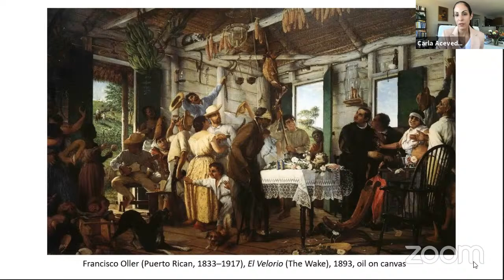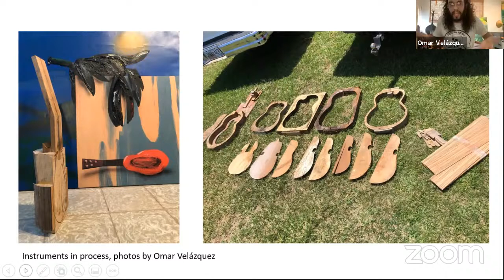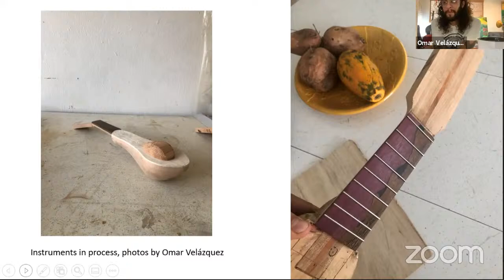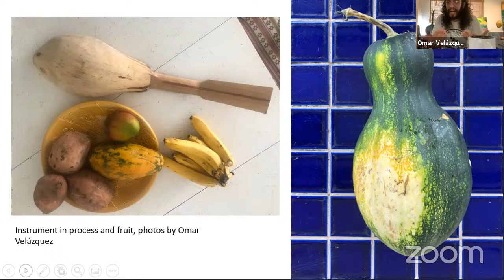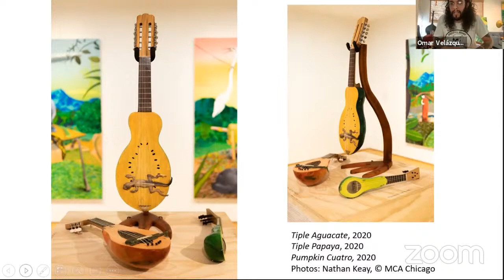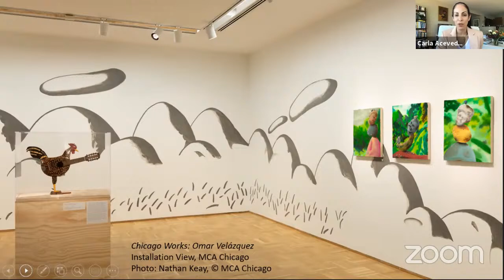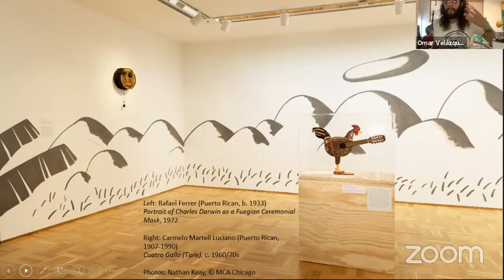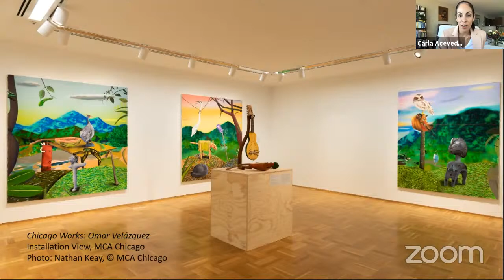Artist Talk | Music and Art with Omar Velázquez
In his first solo museum exhibition, artist and musician Omar Velázquez (Puerto Rican, b. 1984) presents recent paintings and sculptures that address the intersection of painting, music, and folklore at the Museum of Contemporary Art Chicago. Velázquez speaks with Carla Acevedo-Yates, Marilyn and Larry Fields Curator giving a peek into his painting and instrument-building practice as well as his influences, including Puerto Rican painters Francisco Oller and Carlos Raquel Rivera.